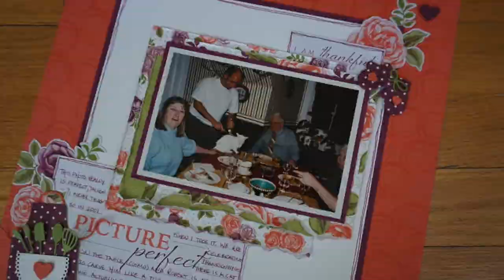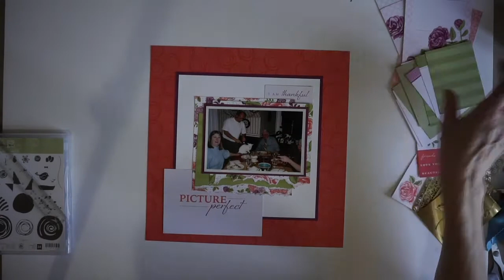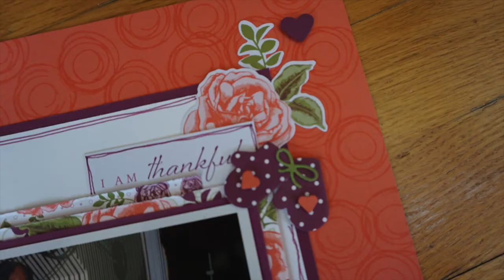Picture Perfect?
In this video, I share an idea about how to use 6X6 paper and Project Life style cards on a 12X12 scrapbook layout. I'm using Stampin' Up products, including the Petal Garden 6X6 DS Paper Stack and Petal Garden Memories and More Card Pack. I also use the Apron of Love Collection stamps and dies.